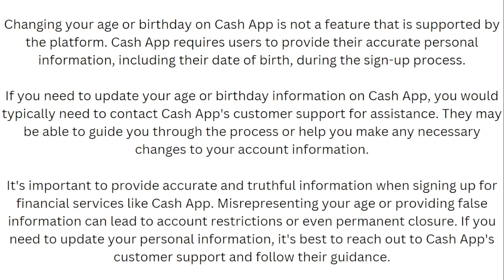How to Change Date of Birth on Cash App (2024)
If you need to update your date of birth on Cash App, you can do so by following these steps:

1. **Open Cash App:**
   - Launch the Cash App on your mobile device. Ensure that you are logged in to your account.

2. **Access Profile Settings:**
   - Tap on your profile icon or navigate to the "Profile" section within the app.

3. **Select Personal Information:**
   - Look for an option like "Personal Information," "Account Settings," or "Edit Profile."

4. **Update Date of Birth:**
   - Within the personal information settings, locate the field for your date of birth. Tap on it to edit.

5. **Enter New Date of Birth:**
   - Input your correct date of birth in the provided field. Make sure to enter the accurate information.

6. **Confirm Changes:**
   - After entering the new date of birth, confirm the changes or save your updated profile information.

7. **Verification Process (If Required):**
   - Cash App may require you to verify the changes by providing additional information or documentation. Follow any prompts or instructions given by the app.

8. **Review Changes:**
   - Double-check to ensure that your date of birth has been updated correctly.

9. **Complete Process:**
   - Once the changes are confirmed and saved, you have successfully updated your date of birth on Cash App.

It's important to keep your personal information, including your date of birth, accurate on Cash App to ensure smooth transactions and account management.

*- TutoRealm*